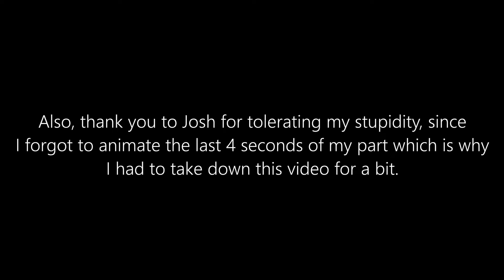My Part in Josh345's Minecraft Ways to Die MAP (Fixed)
Yeah sorry the video was taken down for a bit. I forgot to animate the last 4 seconds of my part. So yeah, thanks to Josh for tolerating my stupidity.

Josh345 (The MAP host. Go sub to him he put a lotta work into running this MAP)